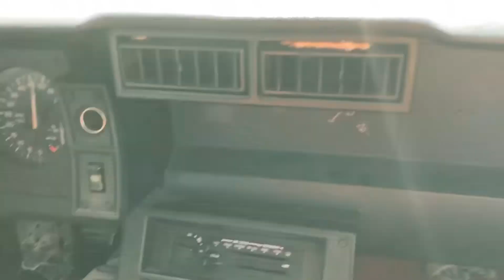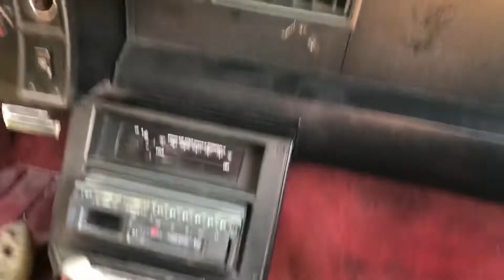NEW CAMARO, STREET BIKE BURNOUTS